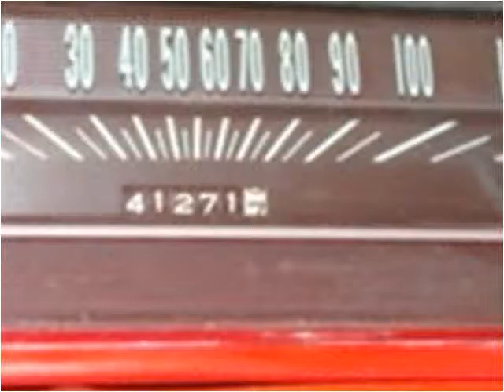1966 Chevrolet Chevelle Used Cars Nationwide USA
This 1966 Chevrolet Chevelle is available from Rob Steinert Classic Car Network.